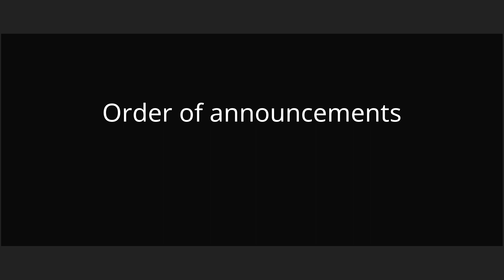Miss Earth 2016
Miss Earth 2016, the 16th edition of the Miss Earth pageant, with the theme "Empowered to make a Change", was held on October 29, 2016 at the Mall of Asia Arena, Pasay, Metro Manila, Philippines. 83 contestants from all over the world competed for the title. Angelia Ong of the Philippines crowned her successor Katherine Espín of Ecuador at the end of the event becoming the second Ecuadorian woman to win the title of Miss Earth and the first since Olga Álava in 2011.This year's edition also features the newly polished and modified crown created by Florida-based jeweler, Ramona Haar. The crown's original design from the 2009 edition of the pageant to enhance the crown's general appearance and to have an intimate fit to the head of the winner. The confirmation was announced by Miss Earth Organization through their official Facebook account on 30 June 2016.